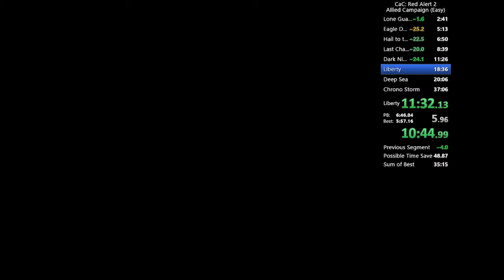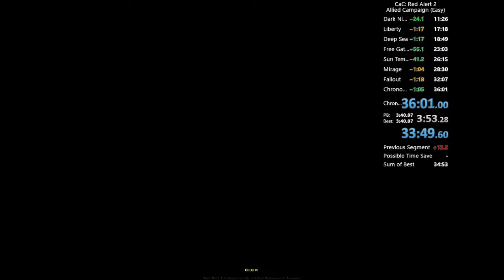Red Alert 2 Allied Campaign Speedrun in 31:05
36:01 RTA Ignore the IGT timer because it doesnt stop during part where you have no control and it does stop during menus when i save and load